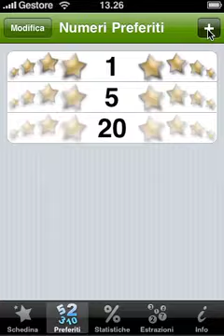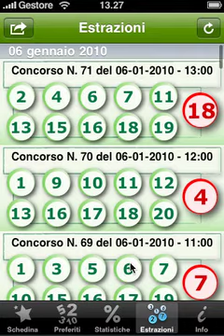Win4Life v.1.1.0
Dopo l'incredibile successo di SuperEnal8, arriva: Win for Life - Vinci per la Vita!

Win for Life - Vinci per la Vita e unapplicazione che permette di generare numeri per le giocate alla nuova Lotteria Win For Life! (Vinci per la vita) utilizzando un originale sistema che prende in considerazione i tuoi numeri preferiti e dati statistici quali ritardo e frequenza dei 20 numeri in tutta la storia delle estrazioni del gioco.
Usando Win for Life - Vinci per la Vita avrai la possibilita di generare le tue giocate scegliendo quanto peso dare ai vari fattori (numeri preferiti, numeri in ritardo, numeri con maggior frequenza) utilizzando un interfaccia semplice ed elegante. Per cambiare i numeri estratti ti bastera agitare liPhone/iPod Touch il piu forte che puoi e il gioco e fatto!

Con Win for Life - Vinci per la Vita potrai generare giocate con sino a 14 numeri e potrai variare in tempo reale i parametri della generazione per bilanciarli in modo che piu ti soddisfino.
Una schermata di configurazione permette di definire quali sono i tuoi numeri preferiti e di ordinarli in base al tuo ordine di preferenza. I primi numeri della lista ottengono una probabilita piu alta.
I dati statistici di Win for Life - Vinci per la Vita vengono acquisiti automaticamente dallapplicazione (previa autorizzazione dellutente alluso della rete dati: WiFi o 3G/EDGE) e sono sempre aggiornati con le ultimissime estrazioni.
Dopo aver giocato i tuoi numeri, usando Win for Life - Vinci per la Vita avrai anche la possibilita' di controllare le tue schedine accedendo alle ultime estrazioni direttamente dal tuo iPhone/iPod.

Collegati al sito web per maggiori informazioni e per consultare la guida all'uso completa di screenshot dell'applicazione e di un video dimostrativo.

Se ti è piaciuto Win or Life - Vinci per la Vita, perché non dai un occhiata anche agli altri miei software? Sono sicuro che SuperEnal8 potrebbe piacerti!

After the incredible success of SuperEnal8, here comes Win for Life - Vinci per la Vita!

Win for Life - Vinci per la Vita is an application designed to randomly generate numbers to play at the Italian Lottery Win For Life (Vinci per la vita) using an original approach that takes into account your favorite numbers and statistic data like overdue and frequency of all 20 numbers for the whole history of the game.

Using Win for Life - Vinci per la Vita you will have a chance of choosing how important the different parameters (favorite numbers, overdue numbers and frequent numbers) are, while playing using an elegant and simple interface. To change the drawn numbers you can simply shake your iPhone/iPod Touch as fast as you can and that's it!

Using Win for Life - Vinci per la Vita you can choose to play up to 14 numbers and you can change all parameters in real time to pick the combination that you like the most.

A configuration screen will allow you to define your favorite numbers and to sort them based on your preferences. The numbers at the top of the list will get the higher probability of being in the drawn numbers.
Statistics are download automatically by Win for Life - Vinci per la Vita (after asking authorization to use the data network: either WiFi or 3G/EDGE) and are always updated after the latest draw.
With Win for Life - Vinci per la Vita you will also have a way of checking your tickets after you played by accessing the latest draws directly from your iPhone/iPod.

The unique approach of Win for Life - Vinci per la Vita will allow you to add a touch of class to your play by choosing the three parameters: favorite, overdue and frequent numbers.

for more information and to access the user guide with screenshots of the application and a demo video.

If you like Win for Life - Vinci per la vita, why don't you have a look at my other apps? I'm pretty sure you'd like SuperEnal8!